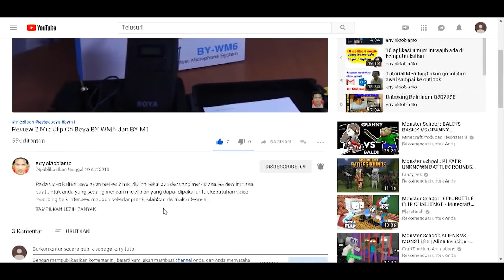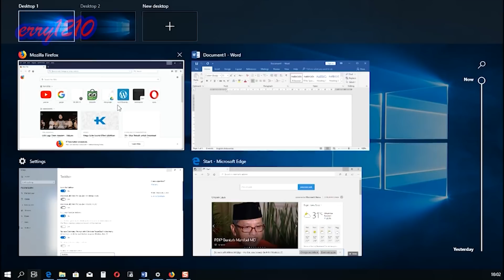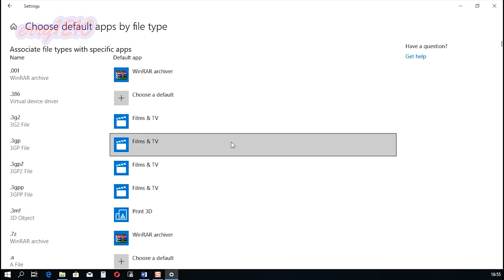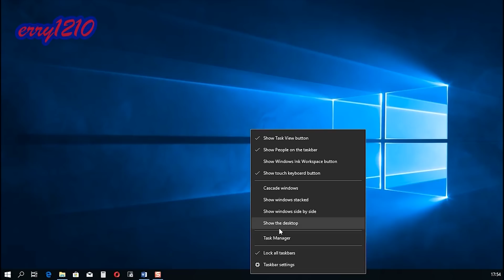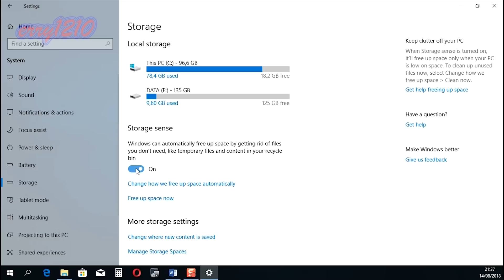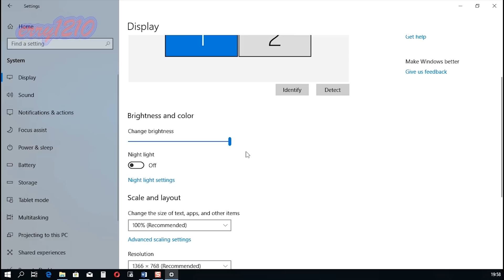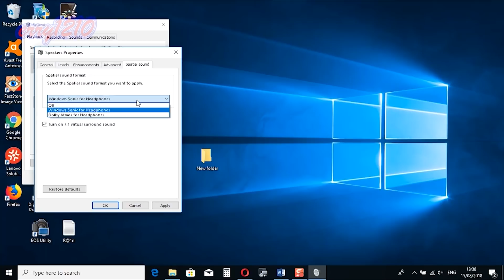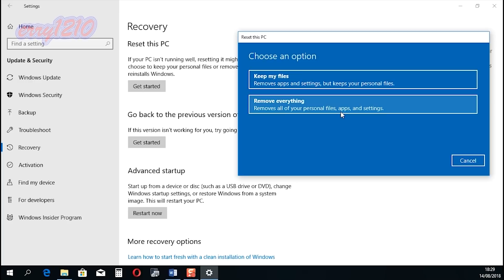Feature berguna Windows 10 yang mungkin anda belum tau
Pada video ini saya akan memberikan informasi feature windows 10 yang berguna baik aplikasi maupun tweakingnya, semua yang ada di video ini saya sering pergunakan dan setting di PC saya. Apa saja setting dan aplikasinya? silahkan tonton sampai selesai videonya ya..

Jika Video saya membantu dan anda berniat untuk berdonasi bisa melalui link ini :

Jangan lupa untuk cek video saya yang lainnya...